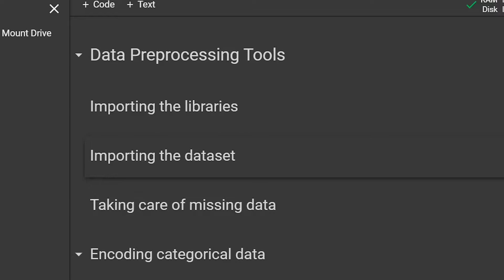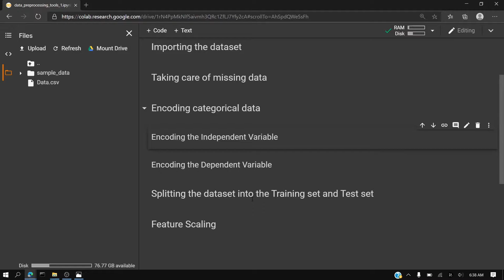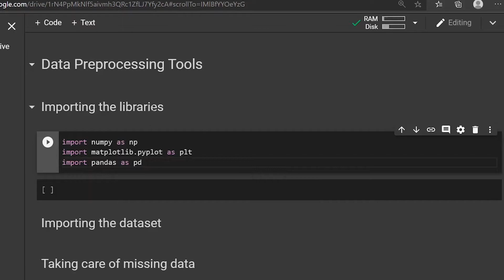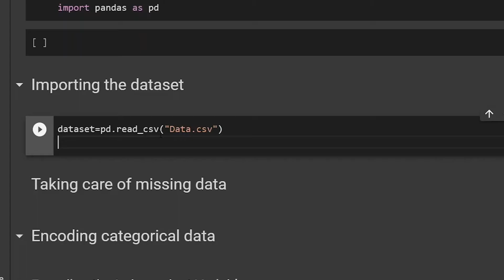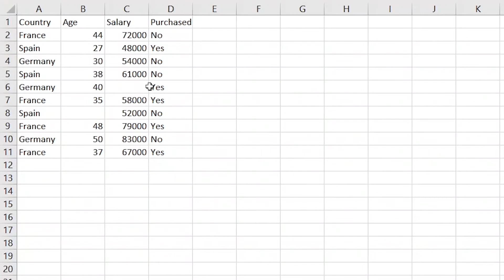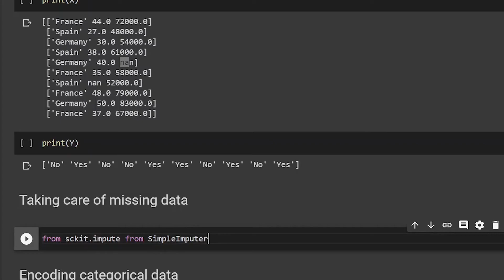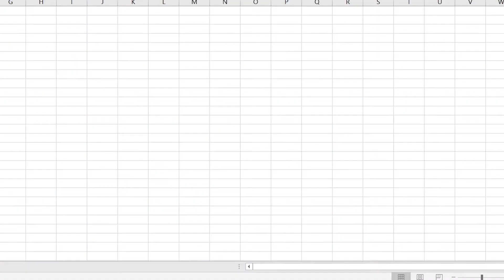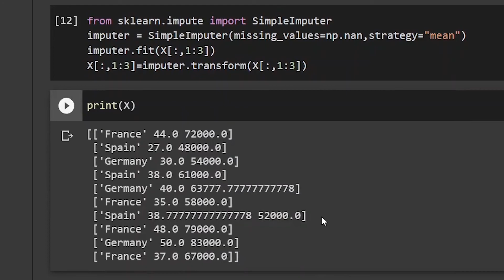Cleaning Missing Data | Pre-Processing the Data | Machine Learning for Beginners in Tamil #3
Cleaning Missing Data under Pre-Processing the Data is a  Machine Learning for Beginners in Tamil tutorial

In this video we discuss about what is pre-processing  why should we pre process our data, and how to pre process the data in a elegant way for beginners in our native language Tamil, this is achieved using the programming language python and some libraries such as matplotlib, numpy and scikitlearn.